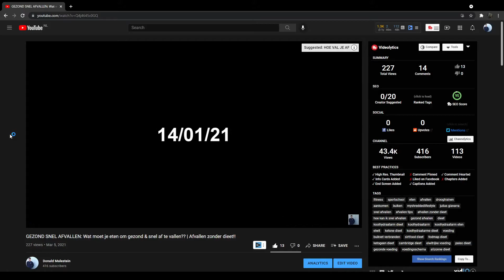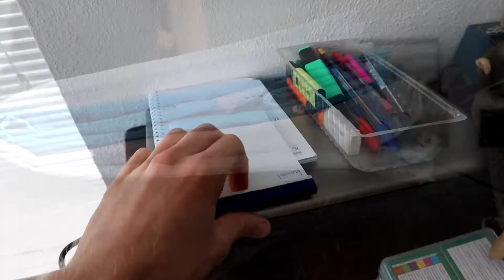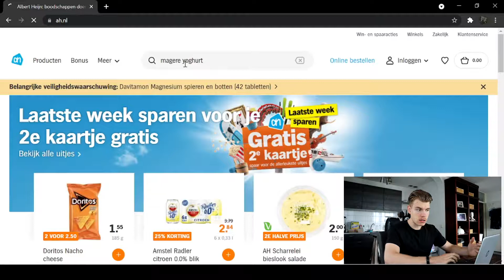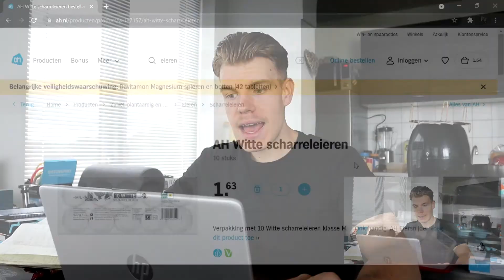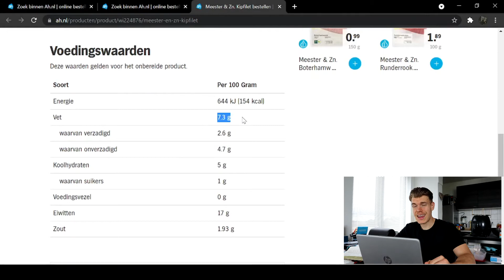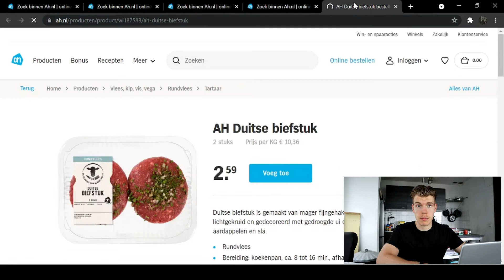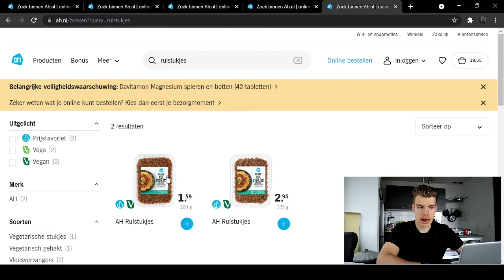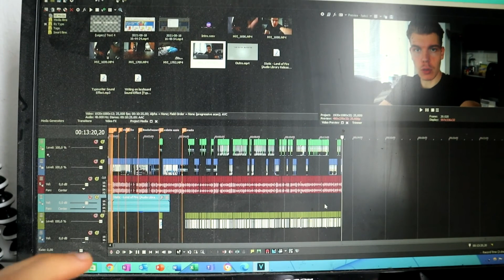GEZONDE BOODSCHAPPEN VOOR AFVALLEN! | Gezond snel afvallen met deze gezonde goedkope boodschappen!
Gezond goedkoop boodschappen voor afvallen! Wat moet je eten als je wilt afvallen? Dat is een vraag die veel gesteld wordt als mensen gezond snel willen afvallen en in deze video ga ik samen met jullie gezonde goedkope boodschappen doen voor afvallen!

Dit gaan we doen aan de hand van verschillende categorieën; gezonde eiwitbronnen, gezonde koolhydraatbronnen, gezonde vetbronnen & handige extra's tijdens het afvallen.

Wat maakt iets een goed product om af te vallen? Dat is een goede eerste vraag om te stellen. Iets wat we graag willen is dat een product vult, als het namelijk vult dan zijn we minder snel geneigd meer te eten en is de kans groter dat we minder calorieën eten waardoor we afvallen!

Iedereen is natuurlijk anders, maar het geeft wel een mooi startpunt als jij gezond snel wilt afvallen om deze producten een kans te geven! Ik geloof niet in een dieet schema voor snel afvallen, maar deze producten kunnen je wel helpen! Zo zijn er bij elk van deze categorieën dus producten ontstaan die het meest vullen en dus ook erg handig kunnen zijn om te verwerken in je dieet!

Tot slot geef ik jullie ook gezonde maaltijd ideeën mee, voor het ontbijt, middageten (lunch) en avondeten. Gezond eten hoeft namelijk helemaal niet moeilijk te zijn, sterker nog gezond eten kan ook snel, goedkoop en makkelijk! Geen rare fratsen zoals koolhydraat arm, ketogeen of andere soorten diëten. Nee gewoon lekker normaal.

Vond je deze video nou leuk en handig, abonneer dan zeker even, druk op dat belletje want dan weet jij wanneer ik weer geüpload heb en als je mij echt wilt supporten ook even op die like! Tot de volgende video!